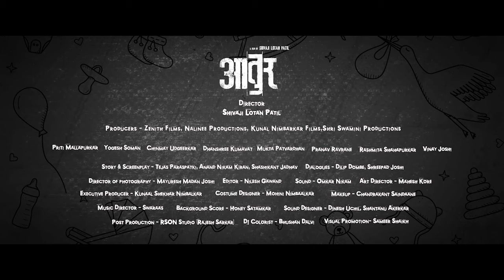Aatur-Official Trailer| Shivaji Lotan Patil Preeti Mallapurkar Chinmay Udagirkar Yogesh Soman.pranav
"आतुर"  3 नोव्हेबर पासून जवळच्या चित्रपटगृहात

Production House – Zenith Films

Director – Shivaji Lotan Patil

DOP – Mayuresh Joshi

Executive Producer – Kunal Nimbalkar

Story & Screenplay – Tejas Paraspatki, Anand Nikam, Kiran Jadhav

Dialogues – Dilip Dombe, Shripad Joshi

Art Director – Mahesh Kore

Editor – Nilesh Gavand

Music Director – Swaraas

Costume Designer – Mohini Nimbalkar

Make-up – Chandrakant Saindane

Stills – Prashant Tambe

Lyrics – Aditya Pawar, Sanket Parkhe

Sound – Omkar Nikam

Production Manager – Ravi Dixit

PR – Amey Amberkar

Distribution – Darshan Productions

Publicity Designs – Milind Matkar"आतुर"  3 नोव्हेबर पासून जवळच्या चित्रपटगृहात

Star Cast- Preeti Mallapurkar  Chinmay Udagirkar Yogesh Soman Pranav Raorane

DOP – Mayuresh Joshi

Editor – Nilesh Gavand

Music Director – Swaraas

Make-up – Chandrakant Saindane

Stills – Prashant Tambe

Sound – Omkar Nikam

PR – Amey Amberkar

Distribution – Darshan Productions

Publicity Designs – Milind Matkar